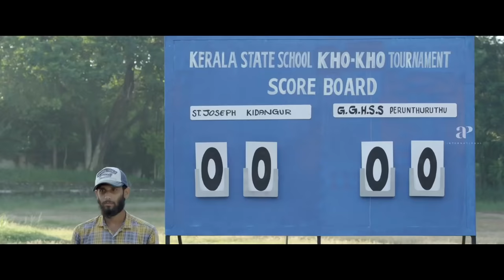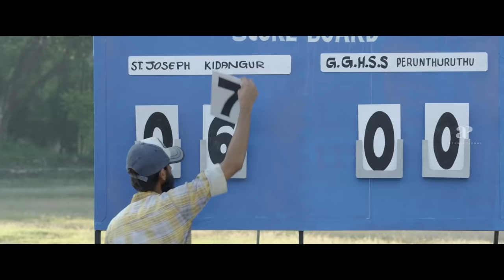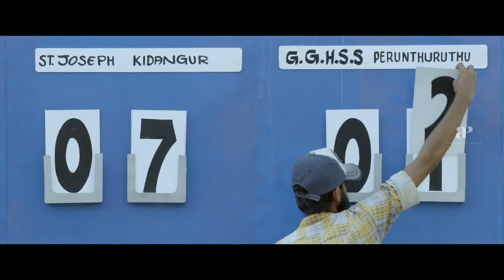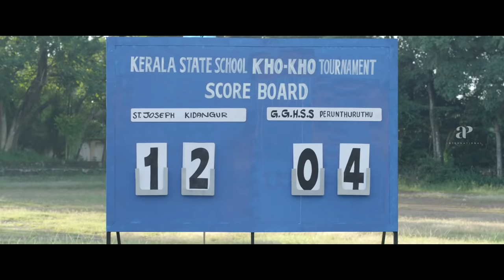Kho Kho Movie Scenes | The Girls Play Without Rajisha | Rajisha Vijayan | Mamitha Baiju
Kho-Kho is a 2021 Indian Malayalam sports drama film written and directed by Rahul Riji Nair starring Rajisha Vijayan and produced by First Print Studios.

Cinematography Tobin Thomas,Ajay aju
Edited by Christy Sebastian